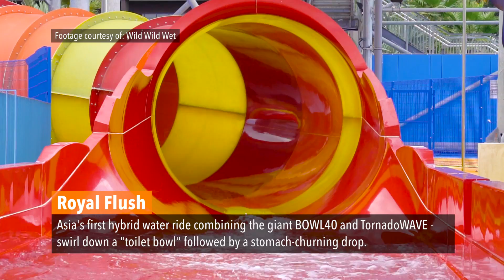New Crazy Adrenalin Pumping Water Slides at Wild Wild Wet Singapore (Downtown East)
Check out two exciting new rides at Wild Wild Wet Singapore @ Downtown East! Vortex, the first high-speed 360° extreme loops ride and Kraken Racers, the first four-lane mat racer slide! We also featured two other slides, Free Fall and Royal Flush!